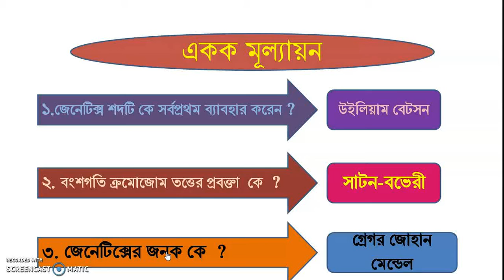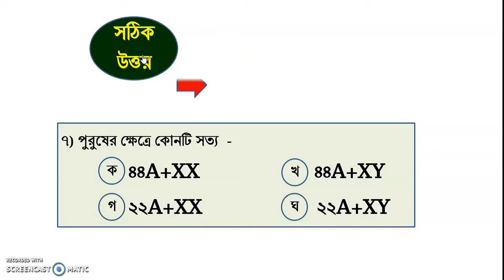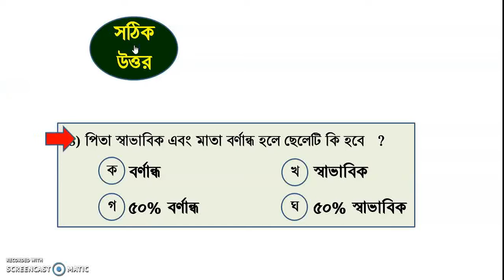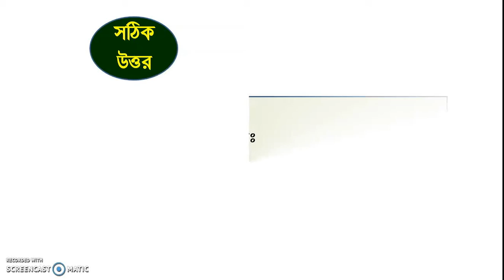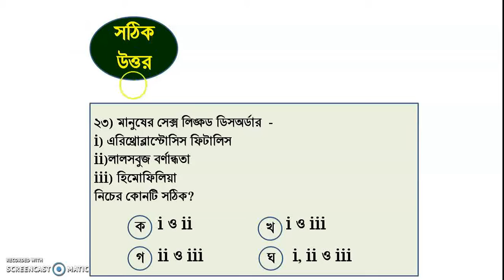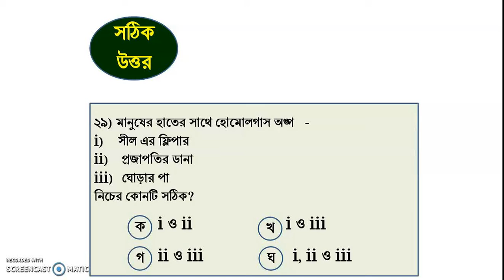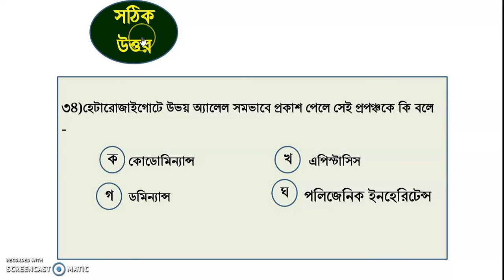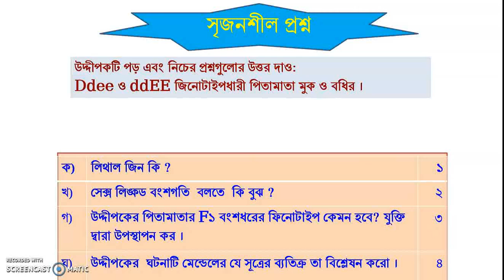উচ্চ মাধ্যমিক শ্রেণির একাদশ অধ্যায় জিনতত্ত্ব ও বিবর্তন ,ক্লাস টেস্ট- ১৩